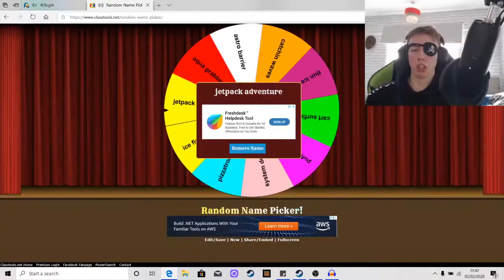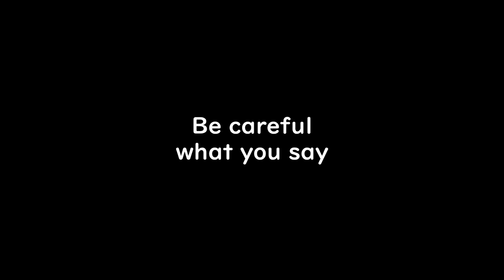Getting Every Club Penguin Stamp In 1 HOUR | Jetpack Adventure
The hardest game on earth: CLUB PENGUIN REWRITTEN! Has anyone ever completed the stamp book by completing every game, mastering every event, and meeting every character??? Not until now!! Every week, one game, one hour, every stamp! If  don't? Then it's forfeit time! And this weeks was horrible!!

This month we are promoting Dog's Trust, so if you had any spare money or want to find any other ways of supporting this charity, you can head to dogstrust.org.uk , thank you!

Game Link: Club Penguin Rewritten